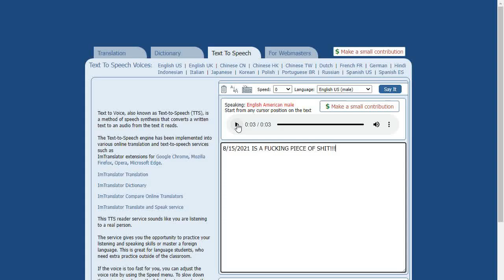August 15th 2021 Is a Rage...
THIS DAY GOT WORSE BECAUSE OF NO INTERNET FOR OVER 14 HOURS LIKE MARCH 13TH 2017!!!